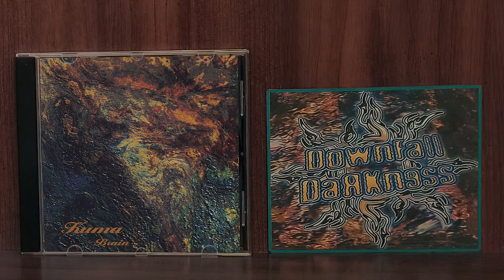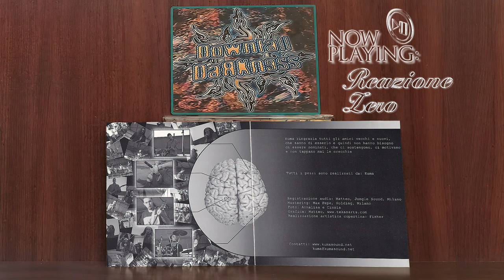Kuma – Brain (2002) Full EP [ Nü-Metal / Rapcore / Independent / Milan, IT ]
00:00 - (Open CD)
00:07 - Insanity
04:07 - My Imposition
08:00 - Get On
11:24 - Reazione Zero
15:34 - Conflitto
19:15 - (Close CD)
Kuma – Brain (2002) Full EP [ Nü-Metal / Rapcore / Independent / Milan, Italy ]